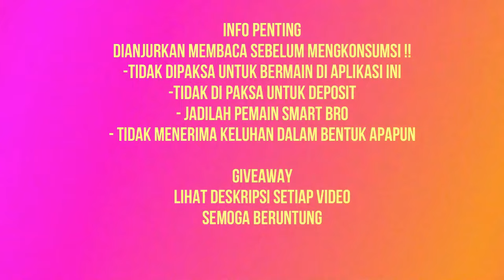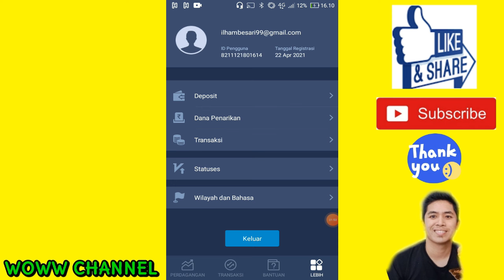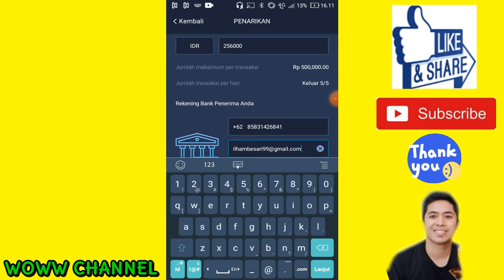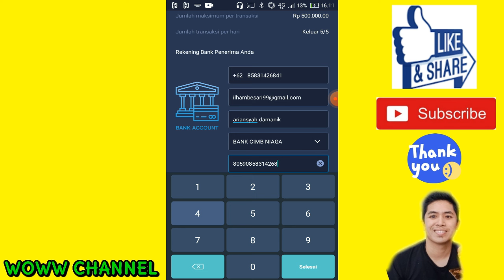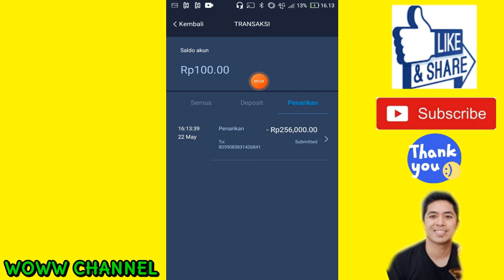🔴CARA MENARIK SALDO APLIKASI RUBIK TRADE KE DANA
Video ini berisi cara/toturial menarik saldo aplikasi rubik trade ya gays...semoga bermanfaat

PERINGATAN
1. TIDAK DIPAKSA BERMAIN APLIKASI INI
2. TIDAK DIPAKSA DEPOSIT
3. JADILAH PEMAIN YANG  PINTAR